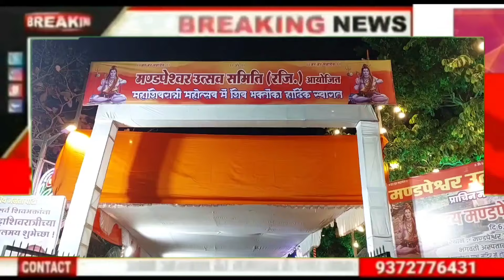Mandpeshwar Cave Temple शिवरात्रि पर टूटे मुंबई के सभी मंदिरों का रिकॉर्ड लाखों भक्तों ने किया दर्शन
Mandpeshwar Cave Temple शिवरात्रि पर टूटे मुंबई के सभी मंदिरों का रिकॉर्ड लाखों भक्तों ने किया दर्शन @मुंबई24तास